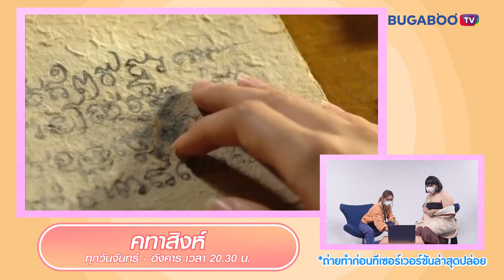เอาใจสายบู๊ เสิร์ฟแอคชัน 3 สไตล์ จัดให้ 7 วันรวด! | หลงละคร EP.14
'อาร์มมี่' กับ 'แพรววี่' ชวนเมาท์ละครลอตใหม่เอาใจสายบู๊ จากช่อง 7HD 'คทาสิงห์' 'หลงกลิ่นจันทน์' และ 'เผาขน' ใครรอดูเรื่องไหนอยู่ คอมเมนต์มาคุยกัน!!!

รับชมละครย้อนหลังช่อง 7HD ได้ที่